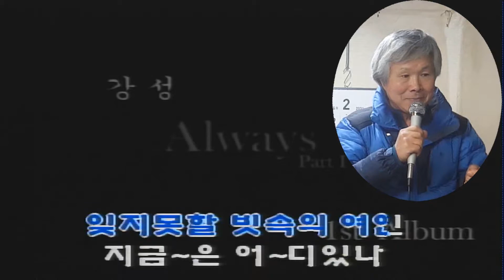서정길 빗속의 여인 노래듣기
신중현 작곡 빗속의 여인 노래를 여러 가수가 불렀는데요, 그 중에서 서정길이 부른 빗속의 여인 노래을 우리집 노래방을 틀어놓고 제가 부른 것입니다.